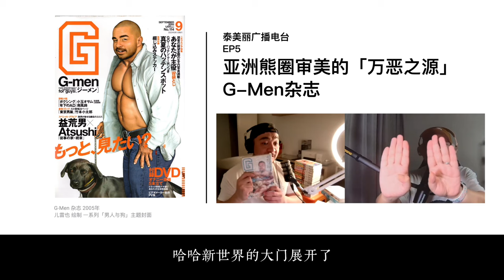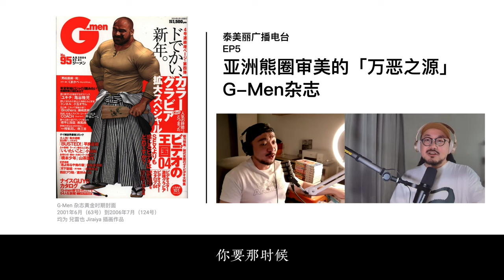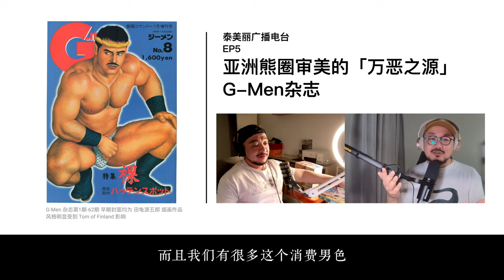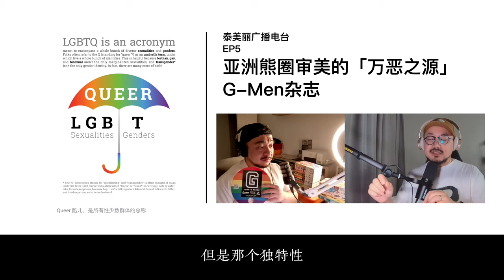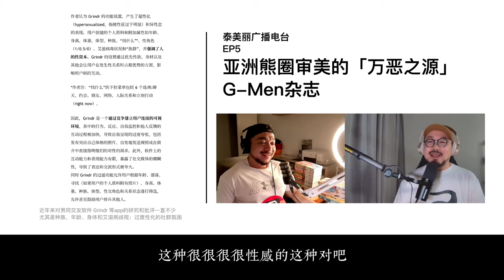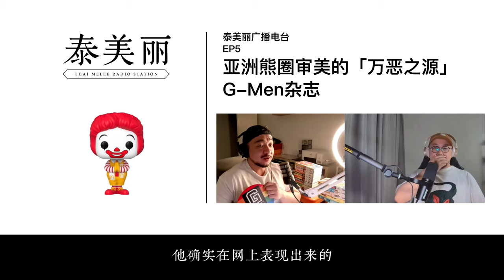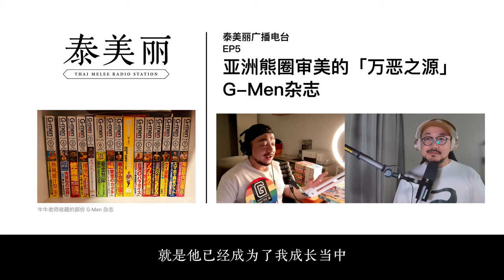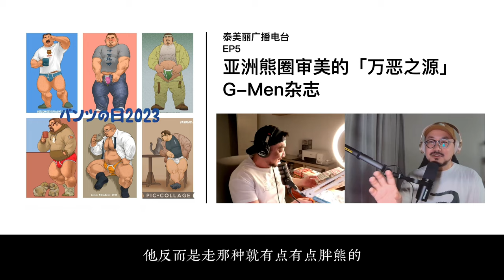EP5 亚洲熊圈审美的「万恶之源」G-Men杂志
【泰美丽】EP5 亚洲熊圈审美的「万恶之源」G-Men杂志

第5期嘉宾：牛牛老师（微博 @牛牛JoseLiu ）
「熊族」（Bear）这个词最早可追溯到 1987 年旧金山Richard Bulger等人创办的男同性恋杂志《Bear Magazine》。「熊」是当时美国男同志族群对「瘦、无体毛、年轻」标准审美的反叛，认为突出男性气质的体毛、偏胖的体态（当时「肌肉」、「壮硕」还没有被强调）、以及年龄的放宽（中老年「熊爹」）都可以骄傲的做男同志。
这一概念传播到亚洲后，这种突出男性性别气质（而非中性化）的审美在日本率先得到发扬。创办于1995年的《G-Men》杂志便是代表，尤其是两位重要的封面插画作者田龟源五郎、儿雷也的插画，以极其鲜明的视觉风格，定义了亚洲「熊圈」亚文化的审美标准：亚裔面孔、欧美化运动员般的壮硕身材、短发、络腮胡（但没有欧美那么茂密且长，多为较短的胡子）、体毛，五大三粗的憨厚气质。后期还衍生出其他子分类，如野郎、体育会系（体育生）、黑皮健美、白袜等等性感标签。该杂志内容涵盖男同漫画（多有直接的性描写）、小说、编辑特别报道（比如后期对台湾熊族的聚焦）、真人写真、同志商业分类广告（全日本各种面向男同志的休闲娱乐场所）、交友信息、地图指南等。杂志后期开始附赠DVD，多为写真拍摄花絮，甚至大多数知名日本GV（男同成人影片）厂牌的作品预告片等。
可以说，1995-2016年21年的《G-Men》杂志引领了一代风潮，影响了整个亚洲的男同审美和娱乐交友文化。尤其是正值性启蒙的80后、90后一代人，无一不受其直接或间接影响，这种影响时至今日仍无所不在：从各种同志酒吧的主题画、招贴（尤以Eagle Tokyo为打卡圣地）、海报；到同志文创产品（「日本男儿」Tee与周边产品）；杂志当年的主力插画漫画作者，如田龟源五郎、儿雷也、戎桥政造等等，依然活跃在社交媒体上，影响新一代的作者；知名GV男优、gogoboy也都曾经是杂志的封面人物或写真模特；更重要的是，如果观察亚洲流行的社交媒体、同志交友软件里最受欢迎的审美，依然可以看到《G-Men》的决定性影响。
本期播客就试图以较为轻松的方式，做一次《G-Men》杂志的回顾。嘉宾牛牛老师（微博 @牛牛JoseLiu）是国内收藏这本杂志最多的藏家之一，也和编辑团队有过交流，甚至前男友还经过他的介绍成为内页写真模特。从牛牛老师与这本杂志的个人经历（淘宝偶然发现、台湾朋友代购赠送、被老妈发现无影无踪、启蒙后主动追寻收藏、到台湾结实编辑团队参与杂志活动），我们得以管窥一代人如何被「熊」的同志亚文化启蒙、觉醒、追寻。以及点点滴滴、无所不在的影响力。
最后，这期节目也对这种「男性凝视」审美进行了反思，讨论了杂志消沉的原因。希望这期节目，也可以像当年G-Men为牛牛老师「打开一扇窗」那样，让更多年轻的朋友了解属于我们自己的熊族文化。

订阅【泰美丽】播客
视频版